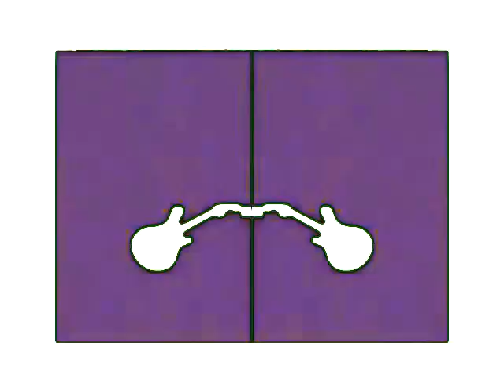(I'M BACK ON BREAK) PBS Kids Switcher Effects (Sponsored by Preview 2/FIXED)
I'm back on break because I was so busy with those tests and I don't want to get more tests
Created with Sony Vegas Pro 14.0